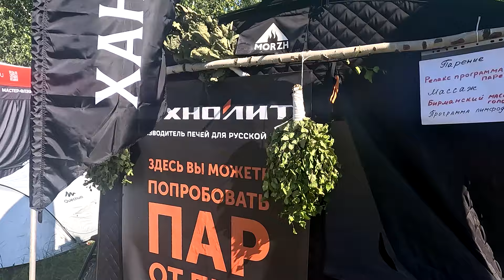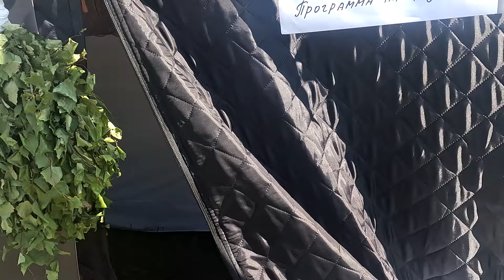БАННЫЙ СПАС 2024 ЧАСТЬ 2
РЕКЛАМА ООО "Техно Лит" ИНН 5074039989 erid 2VtzqwTK6Hm

Реклама. ООО "Новое Решение" ИНН 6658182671 erid: 2SDnjeijFSa

Реклама. ООО "ВУДСОН"
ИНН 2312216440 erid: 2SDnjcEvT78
Передвижная машина–выставка с продукций известных брендов колесит по всей России. Всё, что Вы увидите в этом ролике можно заказать на официальном сайте или посетить магазин в Москве на ТК Конструктор, МКАД 25 км, п.Ж1.14, 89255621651, консультацию монтажного отдела можно получить по телефону

В этом выпуске покажу вторую часть, но не заключительную с моего участия на банном спасе 2024 В моей бане палатке установлена печь от компании @Techno_Lit Искандер 25 На этом мероприятии много кого попарим и гости дадут обратную связь о печи, какой пар ну и конечно же о наших навыках пармастера!